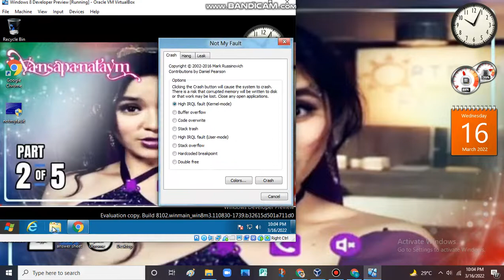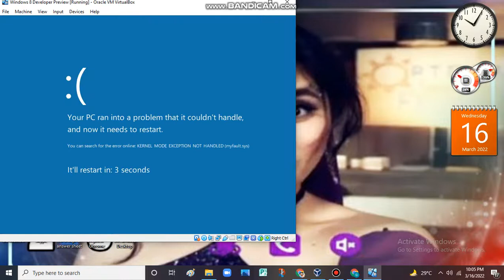Jollibee song has BSOD VM (Windows 8 Developer Preview)